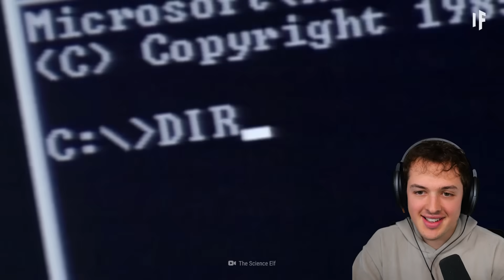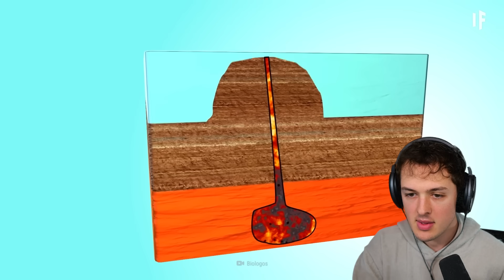WHAT IF You Travelled 1 BILLION Years in The Future!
Today I am reacting to what if you travelled into the future!